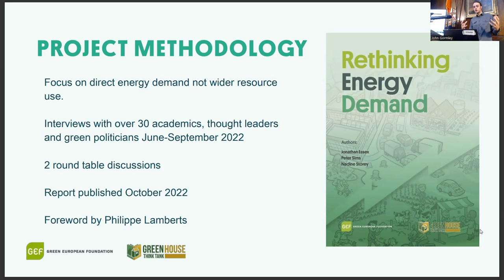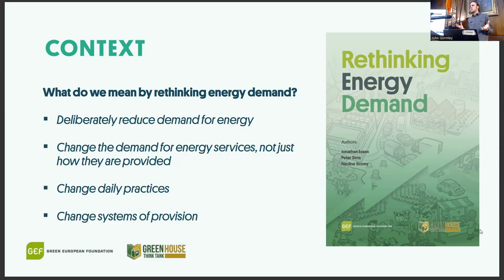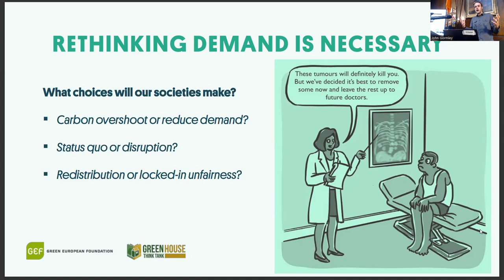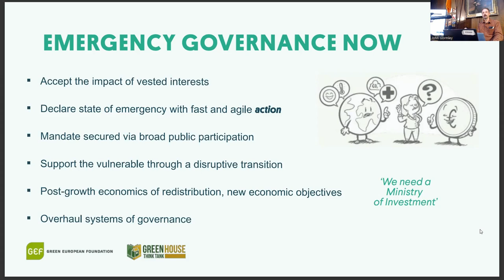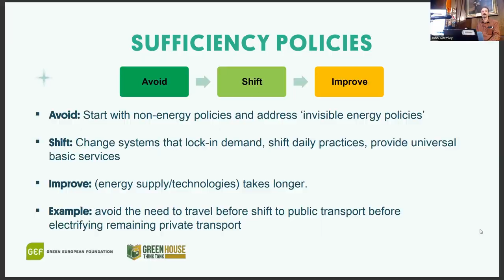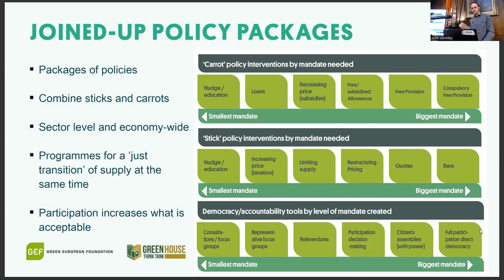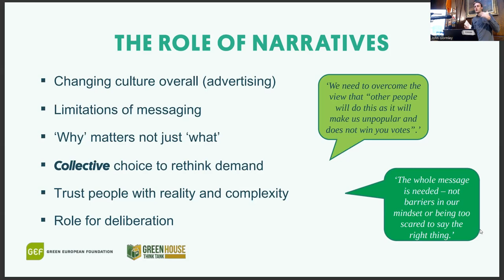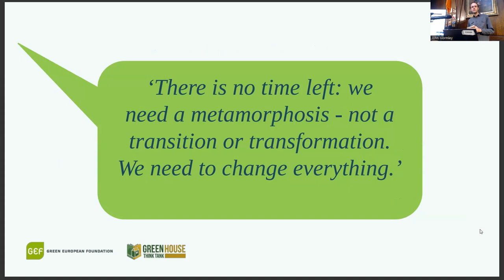Rethinking Demand Conference - Peter Sims and Jonathan Essex presenting their Policy Report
Peter Sims and Jonathan Essex present their policy report "Rethinking Demand".